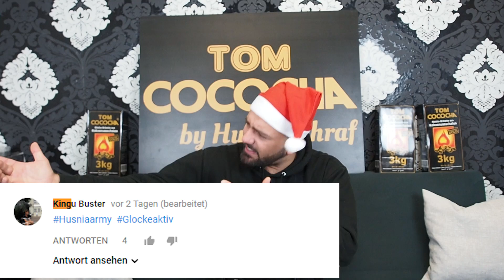5 Arten von AUSLÄNDERN im SHISHASHOP | Husni Ashraf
Husni IZ DA!
Ich hoffe das Video hat euch gefallen, kommentiert alle mit dem HusniArmy und lässt ein Däumchen da!
UNTERSTÜTZUNG ist angesagt ...HABIBOS

TEILEN UND LIKEN BRUDIS

Alle einmal mein Bruder Folgen